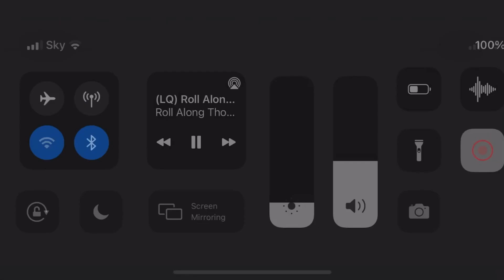🔵(HQ) One Friendly Family | Karaoke Instrumental | T&F Series 9